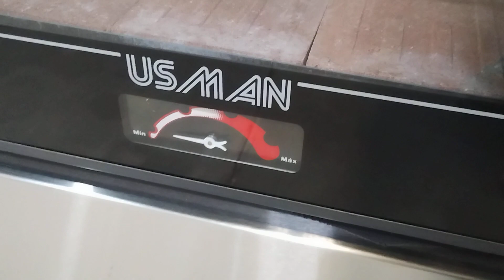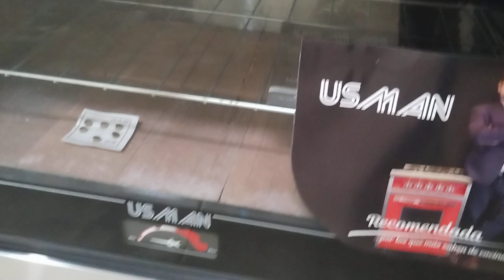Review Cocina Usman Carliplancha Reja de aluminio puerta de vidrio